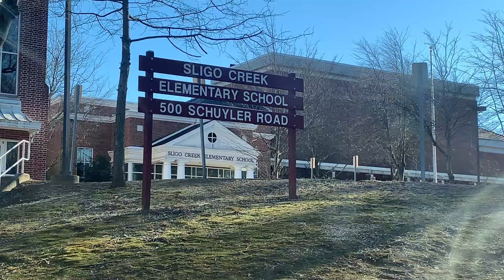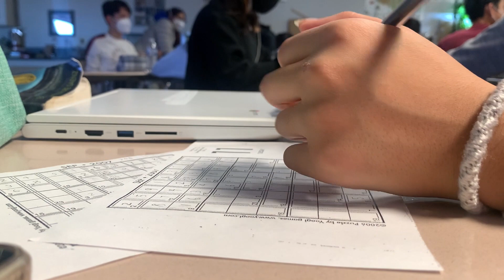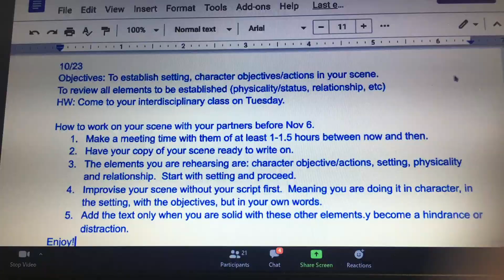Blair History in Review: 97 Years of Blazer Pride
Trini interviews Blair alumni and teachers to get their take on 97 years of Blair history, from its start as Takoma Park-Silver Spring High School to the school we know and love today.